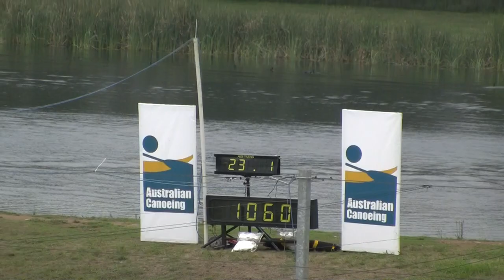Matej Benus, Australian Open 2009, Final, Winner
Canoe slalom, Australian open 2009 Final, Winner, Matej Benus